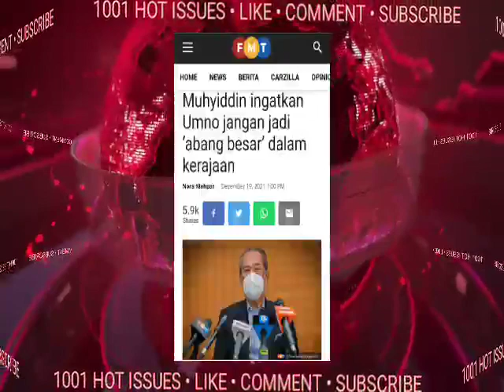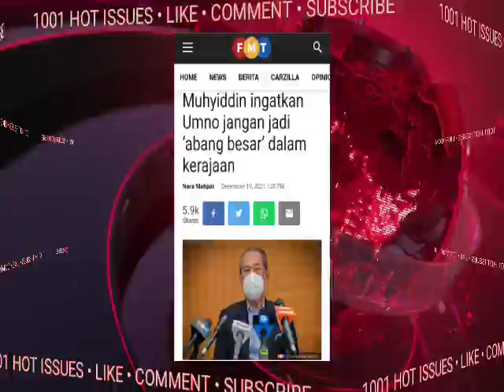HABISLAH MAIL&UMN0! DAH MUKTAMAD DARI ABAH